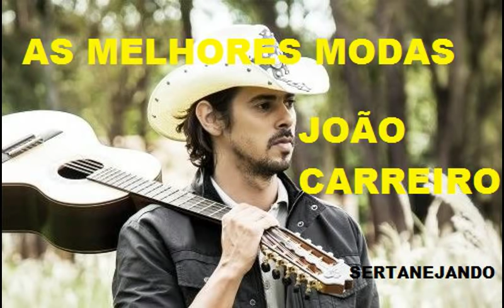MODAS DE VIOLA - JOAO CARREIRO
Para quem gosta de ouvir música  sertaneja raiz